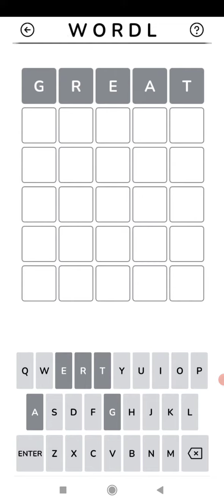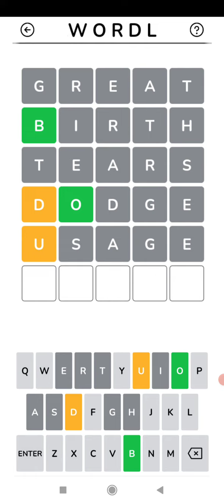30 April 2022